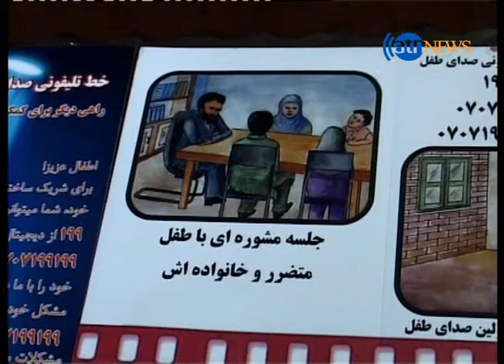نگرانی دفتر کمیسیون مستقل حقوق بشر در هرات از افزایش روزشمار کودکان خیابانی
کودکان خیابانی در هرات به رغم تلاش نهادهای حمایت از حقوق اطفال رو به افزایش است. مسئولان دفتر ساحوی حقوق بشر در هرات با ابراز نگرانی از افزایش روزشمار کودکان خیابانی، وضعیت بد اقتصادی را عامل مهم افزایش این کودکان میدانند. این مسئولان فعالیت پروژه های حمایت از حقوق کودکان را نمادین دانسته خواهان توجه بیشتر دولت در زمینه جمع آوری کودکان کارگر خیابانی شده اند.